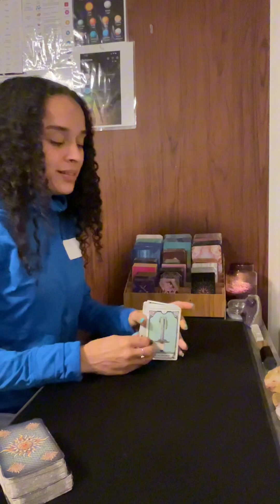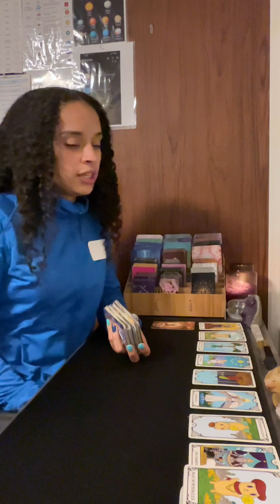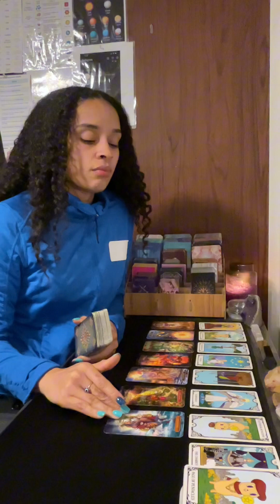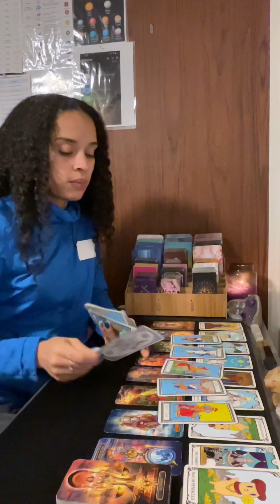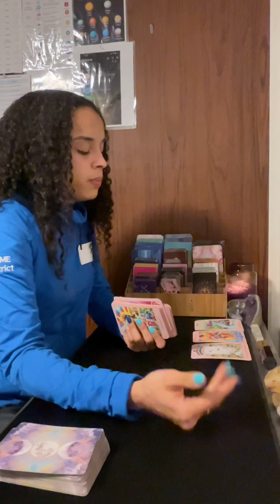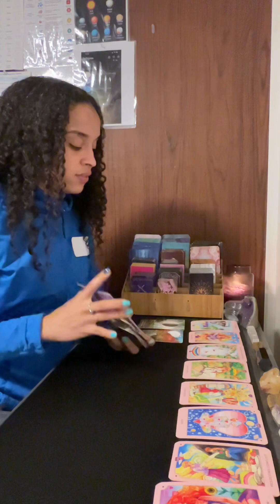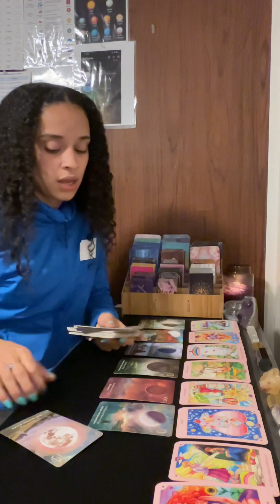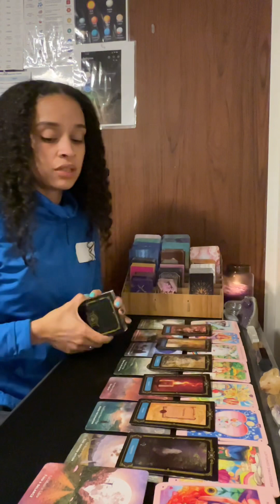Collective Message 🩵🌍 *You have done the work 👏, You know your worth*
INTRO: 00:00:00
TAROT: 00:00:40 YOU HAVE DONE THE WORK
ORACLE: 00:10:40 YOU KNOW YOUR WORTH